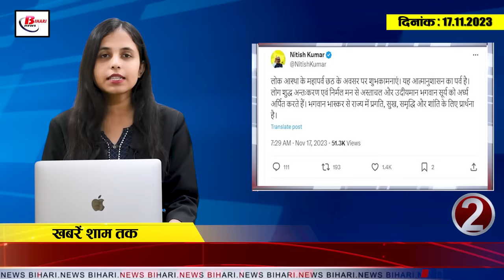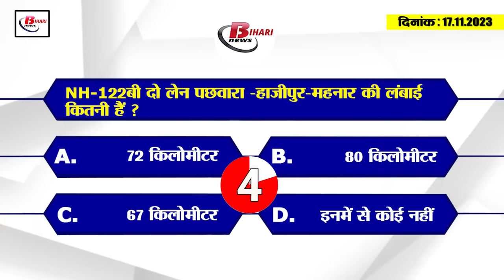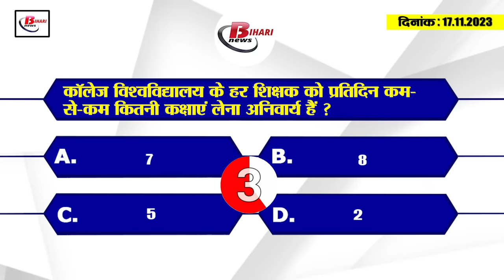Today Bihar Evening breaking news of 17th nov. Chhath Puja, Sharda sinha, Patna metro, Nitish kumar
1. Chhath festival starts from today, Chhath fasting people take bath in Ganga and offer pumpkin and rice.
2. CM Nitish congratulated and best wishes to the people of the state on the occasion of the four-day festival of Chhath.
3. Education department on back foot regarding Chhath holiday

4. 6 trains running between Bihar, Delhi and UP cancelled.

5. Nitish government made a plan regarding sand mafia in Bihar

6. Today is the last date for registration for 1.13 lakh teacher seats.
Today is the last date for registration and fee submission to appear in the second teacher appointment examination of Bihar Public Service Commission i.e. BPSC. In such a situation, those who have not yet registered and deposited the fees can now go to the Commission's and deposit their registration and fees. Please note that if any candidate has registered but has not deposited the fee, his/her registration will be cancelled. Those candidates who have registered and deposited their fees today can apply for it till 25th November 2023.

7. He is also behind the success of Sharda Sinha's Chhath song.

8. Doctors will be appointed on 7910 posts in Bihar

9. It is mandatory for every teacher of a college university to take at least 5 classes daily.

10. Second section of Bachhwara-Hajipur-Mahnar will be built from June.

11. Double metro tunnel will be dug from Gandhi Maidan to Akashvani.

12. JDU's question to Jitan Ram Manjhi on giving Bharat Ratna to Dashrath Manjhi

13. BJP's emperor called CM Nitish a 'guardian'

14. Know what are the rates of petrol and diesel in Bihar today

15. Look at the ODI records and understand which team can win the cup in the World Cup 2023.